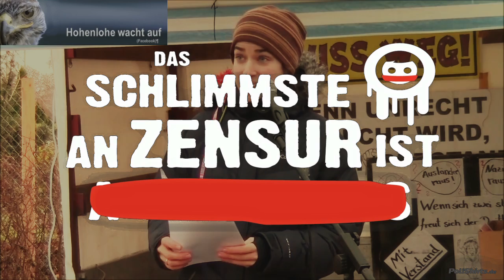Unterschiede Drittes Reich und Gegenwart in Medien und Politik - versteckte Diktatur, TTIP?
Damals und heute. Hat uns die Geschichte bereits wieder eingeholt?